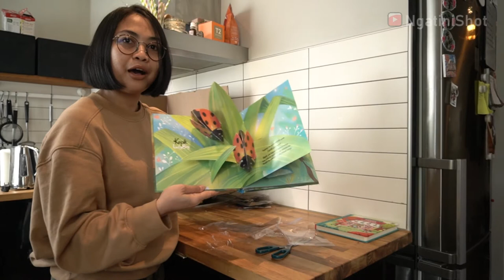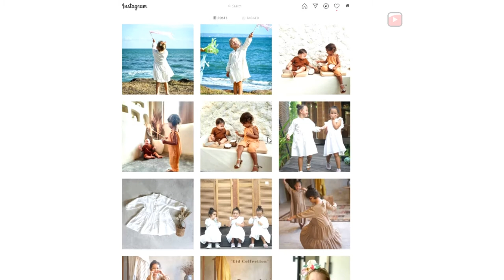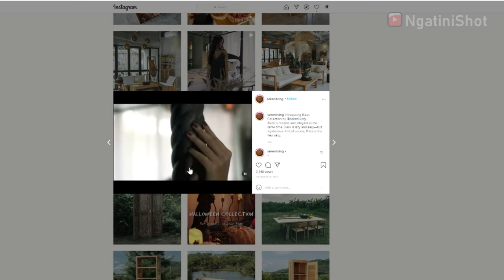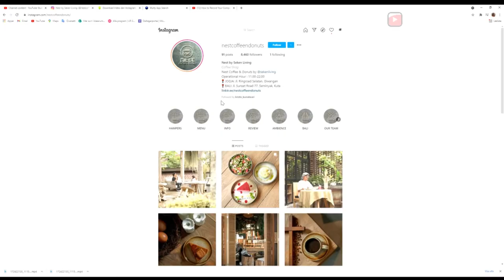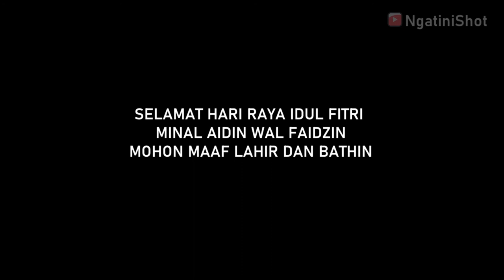UNBOXING HADIAH ULANG TAHUN DARI INDONESIA II SEKEN LIVING JOGJA II SELAMAT HARI RAYA IDUL FITRI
Unboxing hadiah ulang tahun dari Indonesia dari teman-teman dan mormor (nenek dari ibu) sekalian ngucapin selamat hari raya idul fitri 2021. Mohon maaf lahir dan bathin.

Detail untuk baju anak, peralatan makan kayu dan menu buka puas ada di link berikut :
Seken Living Showroom :
Bali : Jl. Sunset Road No.77, Seminyak, Kuta, Kabupaten Badung, Bali 80361, Indonesia
Yogyakarta : Jl. Singoranu No.9, Sorosutan, Kec. Umbulharjo, Kota Yogyakarta, Daerah Istimewa Yogyakarta 55163, Indonesia